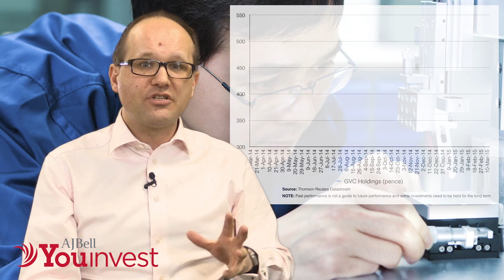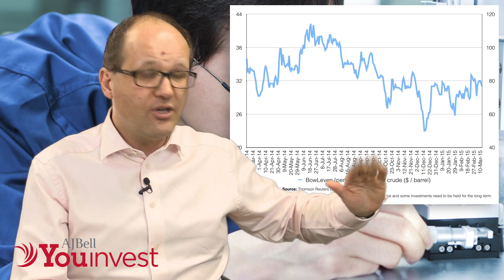AJ Bell Youinvest Breaking the Mould - 20 March 2015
Taking AIM

Russ Mould, AJ Bell Investment Director looks at the prospects for three AIM stocks - GVC Holdings, IQE and BowLeven.